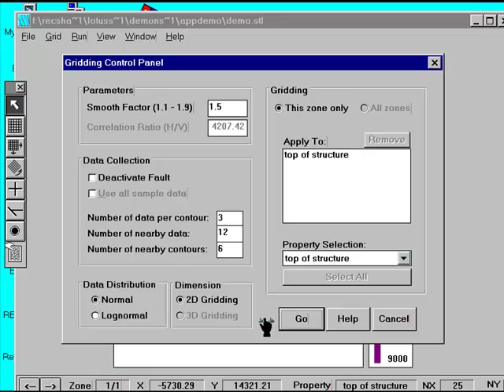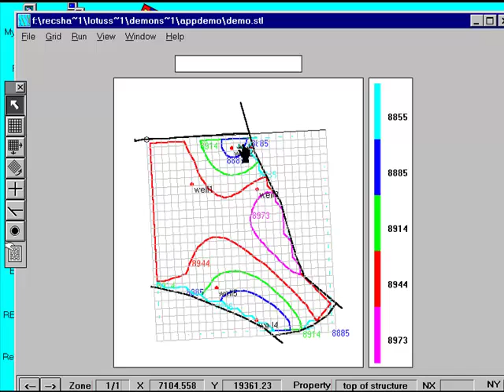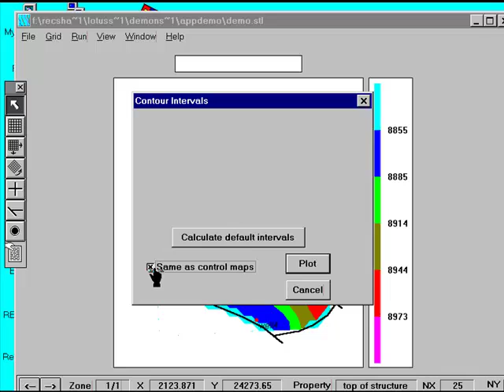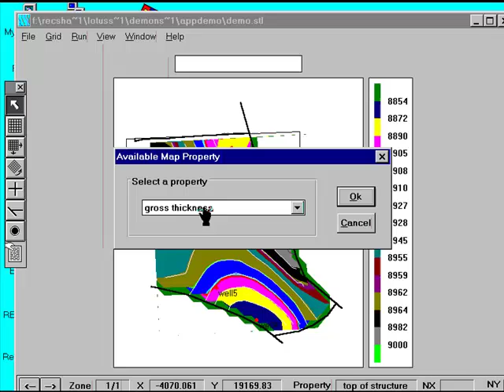Kriging - Using Apprentice Part 10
Dr. Ray Calvert explains the kriging algorithm used to grid maps in the Apprentice reservoir mapping package.